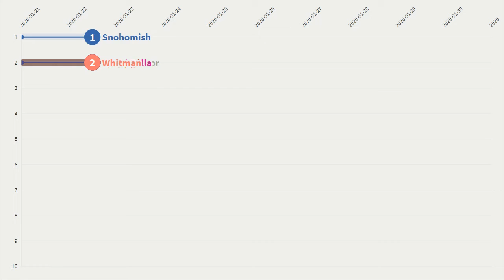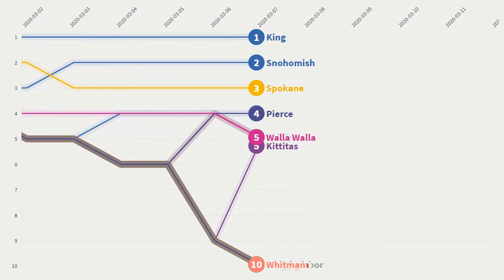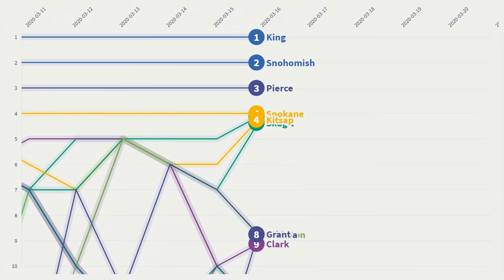The stats for Washington State counties February and March Coronavirus ranking.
Symptoms may appear 2-14 days after exposure to the virus. People with these symptoms may have COVID-19:
Cough
Shortness of breath or difficulty breathing
Fatigue
Muscle or body aches
Headache
New loss of taste or smell
Sore throat
Congestion or runny nose
Nausea or vomiting
Diarrhea